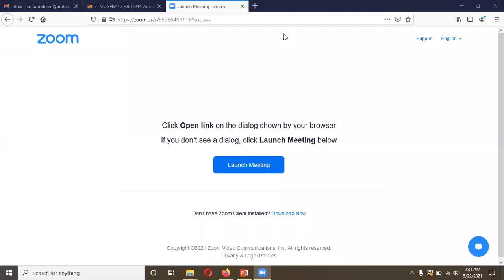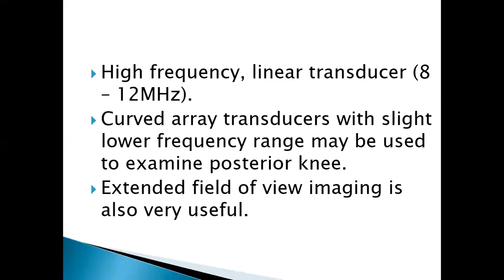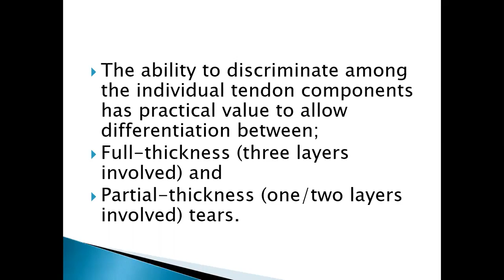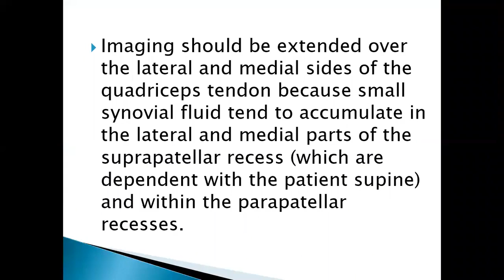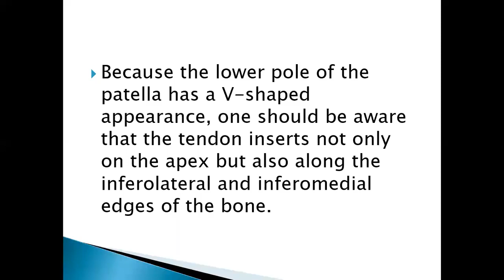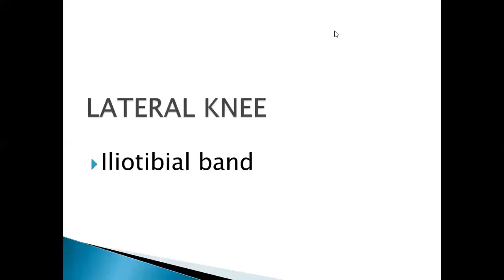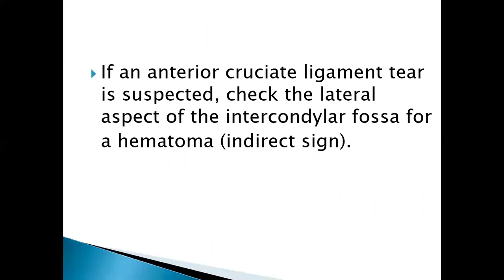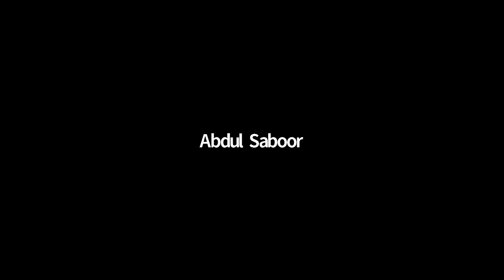Musculoskeletal USG Lecture 7 | SHS 415 Lecture 7 | MSK USG Lec 7 | MSK USG LEC 7 KNEE USG TECHNIQUE